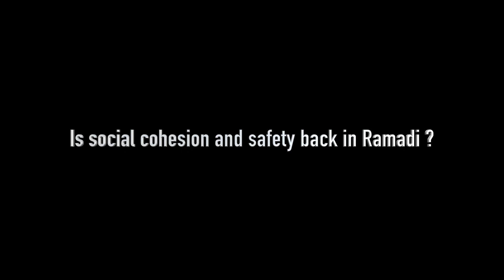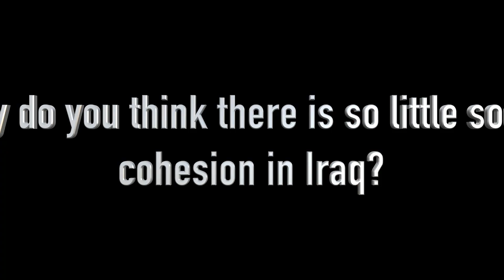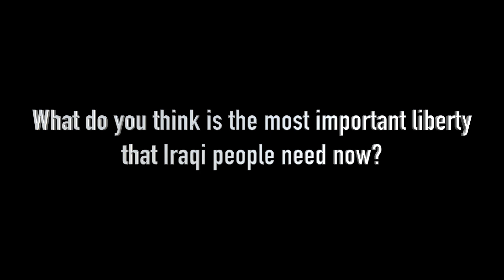"Freedom of religion is the most important thing that we need now. After that, the rest will come"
The Camp for Coexistence and Social Cohesion in Iraq, sponsored by CFRI in collaboration with the NGOs Barzani Charity Foundation (BCF) and Civil Development Organization (CDO), brought together 60 young people between the ages of 20 and 30, from May 10 to 16, 2022, in Avdalan (Barzan district, Erbil province, Iraqi Kurdistan).
The aim was to provide an immersive, cross-community experience for a panel of young people from 15 provinces of Iraq, representing all the faiths and ethnic groups present in Iraq. The CFRI wished to carry out this initiative linked to a research project on Iraqi youth and supported by the French Embassy in Iraq.

Generic music credit : Hicham Chahidi

Le Camp de coexistence et de cohésion sociale en Irak, parrainé par le CFRI en collaboration avec les ONG Barzani Charity Foundation (BCF) et Civil Development Organization (CDO), a rassemblé 60 jeunes de 20 à 30 ans, du 10 au 16 mai 2022, à Avdalan (district de Barzan, province d'Erbil, Kurdistan irakien).
Celui-ci visait à faire vivre une expérience immersive et trans-communautaire à un panel de jeunes issus de 15 provinces d'Irak et représentant l'ensemble des confessions et ethnies présentes en Irak. Le CFRI a souhaité porter cette initiative reliée à un projet de recherche sur la jeunesse irakienne et soutenue par l'Ambassade de France en Irak.

Crédit musique générique : Hicham Chahidi